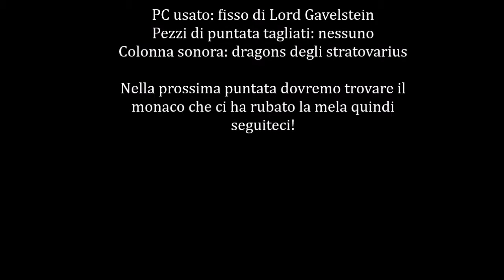Assassin's creed 2 Gameplay ita PC #30 Il piano dei fratelli orsi - [Walkthrough commentary]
Ragazzi ora è il nostro turno per salvare i figli di Caterina Sforza e in questa puntata faremo la missione "il padrino".